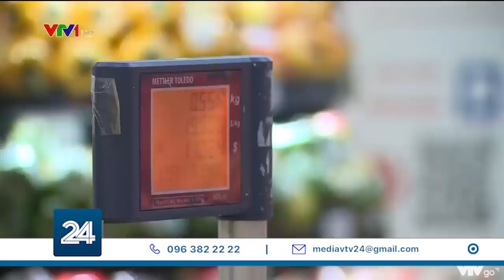Bignews: Thị trường bán lẻ hình thành "trật tự" mới sau các thương vụ M&A?| VTV24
Liên tiếp các thương vụ mua bán sáp nhập quy mô lớn được công bố trên thị trường bán lẻ...
Tập đoàn Thaco mua lại mảng kinh doanh tại Việt Nam của ông lớn bán lẻ Hàn Emart
Các công ty bán lẻ - tiêu dùng thuộc tập đoàn Masan cũng liên tục huy động hàng tỷ đô la Mỹ từ tập đoàn Alibaba từ Trung Quốc và SK của Hàn Quốc
Một trật tự mới đang hình thành trên thị trường bán lẻ?